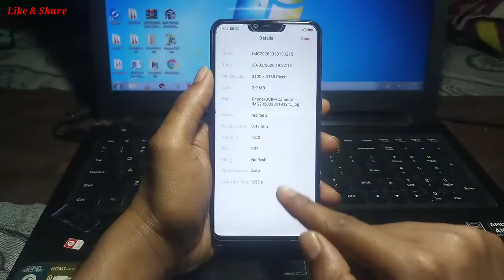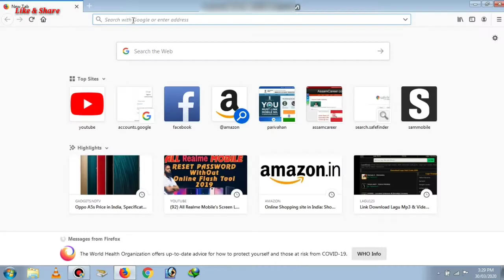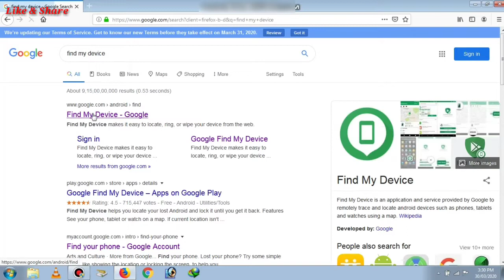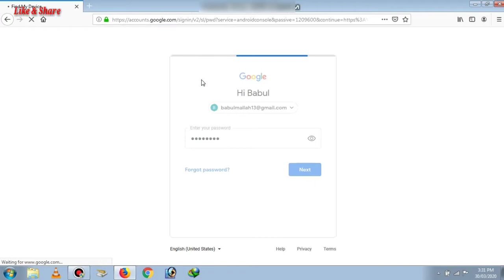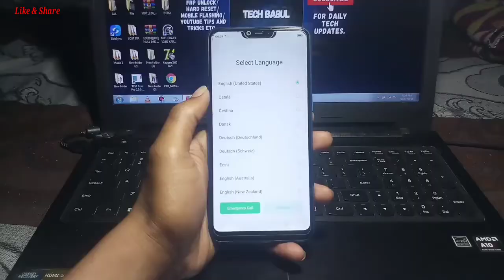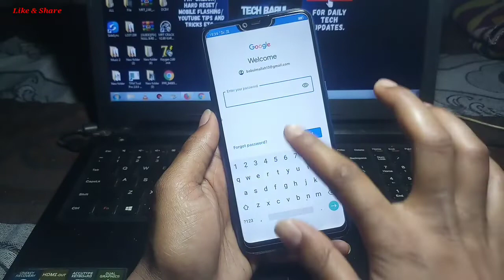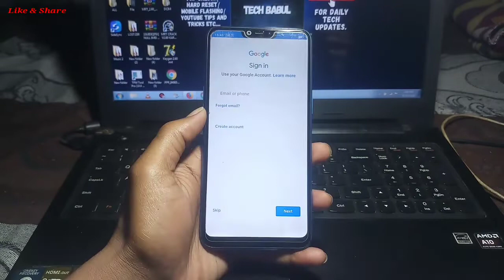Realme 2(RMX1805)Phone Lock Remove 2020 100% Working||Unlock Pattern/Pin/Face/Password By Tech Babul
1. how to format and hard reset realme 2
2. how to format realme 2
3. realme 2
4. realme 2 hard reset
5. realme 2 pattern unlock
6. realme 2 pin unlock
7. realme 2 password unlock
8. realme 2 face unlock
9. realme 2 phone lock remove
10. realme 2 pattern lock remove
11. realme 2 password lock remove
12. realme 2 pin lock remove lock remove
13. realme 2 rmx1805 phone lock remove
14. how to remove pattern lock realme 2
15. how to hard reset realme 2
16. how to remove pin lock realme 2
17. how to remove password lock realme 2
18. how to pattern unlock realme 2
19. how to pin unlock realme 2
20. how to password unlock realme 2
21. how to face unlock realme 2
22. how to phone unlock realme 2
23. pattern unlock realme 2
24. pin unlock realme 2
25. password unlock realme 2
26. phone unlock realme 2
27. face unlock realme 2
28. remove phone realme 2
29. realme rmx1805 pattern unlock
30. realme rmx1805 pin unlock
31. realme rmx1805 password unlock
32. realme rmx1805 face unlock
33. realme rmx1805 phone unlock
34. realme rmx1805 phone unlock
35. realme rmx2027 fingerprint unlock
36. format realme rmx1805
37. phone unlock realme 2 rmx1805
38. how to format realme 2
39. how to format realme rmx1805
40. how to format rmx1805
41. how to format phone lock realme rmx1805
42. realme pattern unlock
43. realme pin unlock
44. realme face unlock
45. realme password unlock
46. realme mobile phone unlock
47. realme mobile hard reset
48. how to hard reset realme rmx1805
49. how to pattern unlock realme rmx1805
50. how to password unlock realme rmx1805
51. how to pin unlock realme rmx1805
52. how to face unlock realme rmx1805
53. how to phone unlock realme rmx1805
54. remove pin lock realme 2
55. remove face lock realme 2
56. realme 2 fingerprint unlock
57. how to realme 2 fingerprint unlock
54. phone lock unlock realme rmx1805
55. pattern unlock realme rmx1805
56. pin unlock realme rmx1805
57. password unlock realme rmx1805
58. phone unlock realme rmx1805
59. realme rmx1805 password lock remove
60. realme rmx1805 pin lock remove
61. remove pattern lock realme rmx1805
62. remove pin lock realme rmx1805
63. remove password lock realme rmx1805
64. remove face lock realme rmx1805
65. how to remove pin lock realme rmx1805
66. how to remove password lock realme rmx1805
67. how to remove pattern lock realme rmx1805
68. how to remove face lock realme rmx1805
69. realme rmx1805 phone lock kysa tore
70. realme mobile ka pattern kysa tore
71. realme 2 phone lock kysa tore
72. realme rmx1805 phone lock kysa tore
73. realme 2 rmx1805 mobile hard reset
74. realme 2 rmx1805 mobile pattern unlock
75. realme 2 rmx1805 mobile pin unlock
76. realme 2 rmx1805 mobile password unlock
77. realme 2 rmx1805 password unlock
78. how to realme rmx1805 phone unlock
79. how to realme rmx1805 hard reset
80. how to realme rmx1805 pattern unlock
81. how to realme rmx1805 pin unlock
82. how to realme rmx1805 password unlock
83. how to realme rmx1805 fingerprint unlock
84. realme 2 rmx1805 pin unlock
85. realme 2 rmx1805 face unlock
86. how to pattern unlock realme rmx1805
87. how to pin unlock realme rmx1805
88. how to password unlock realme rmx1805
89. realme 2 rmx1805 phone unlock
90. realme 2 rmx1805 fingerprint unlock
91. realme 2 pattern lock kysa tore
92. realme 2 pin lock kysa tore
93. realme 2 password lock kysa tore
94. realme 2 face lock kysa tore
95. realme 2 phone lock kysa tore
95. realme 2 fingerprint lock kysa tore
96. realme 2 rmx1805 pattern unlock

Keep-Supporting
Keep-Loving
Keep-Sharing..